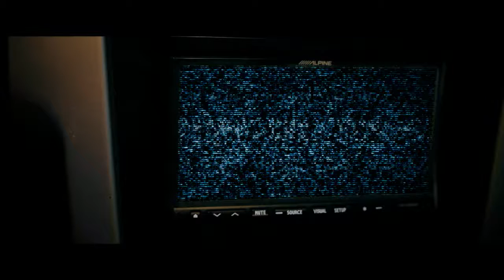GETAWAY With Selena Gomez Trailer 1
Director: Courtney Solomon
Writers: Written by Sean Finegan and Gregg Maxwell Parker
Producers: Christopher Milburn, Moshe Diamant, Courtney Solomon, Allan Zeman
Executive Producers: Julius R. Nasso, Wayne Marc Godfrey, Robert Jones, Bobby Ranghelov, John Goodman, Dennis L. Pelino, Claudia Bluemhuber, Ian Hutchinson, Joel Silver, Steve Richards

Cast: Ethan Hawke, Selena Gomez, Jon Voight, Rebecca Budig, Bruce Payne

Thriller. Getaway is the gritty, heart-pounding action thriller in which former race car driver Brent Magna (Ethan Hawke) is pitted against the clock. Desperately trying to save the life of his kidnapped wife, Brent commandeers a custom Shelby Cobra Mustang, taking it and its unwitting owner (Selena Gomez) on a high-speed race against time, at the command of the mysterious villain holding his wife hostage.

Warner Bros. Pictures/Dark Castle Entertainment